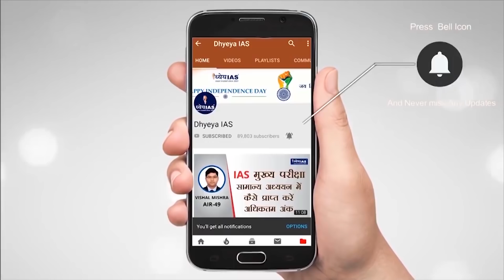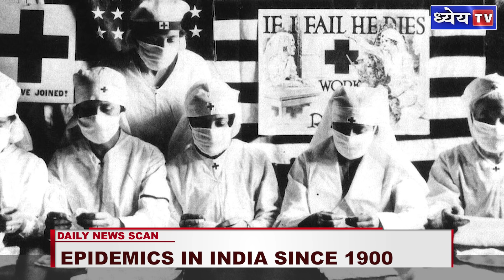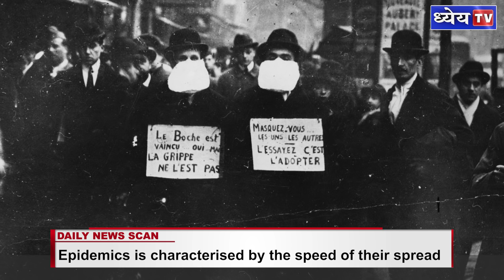DNS : EPIDEMICS THAT HIT INDIA SINCE 1900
Recently, WHO has declared Corona Virus as pandemic. WHO has differentiated epidemic from pandemic. This disease COVID-19, has spread to almost all parts of the world within no time. Now it has reached to our country India, rapidly spreading its arms in India as well. Countries around the world have perviously witnessed pandemic and epidemic diseases.

Today in this edition of DNS, we will understand the difference between epidemic and pandemic. Also we will know about the epidemics that hit THE World since 1900.

VOICE AND SCRIPT: SHIBA KHAN
GRAPHICS: PANKAJ JAIN
EDITOR: PANKAJ BHATNAGAR